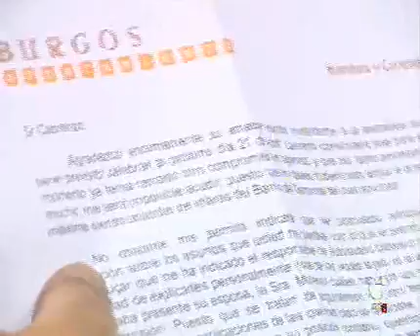Asamblea por autobuses